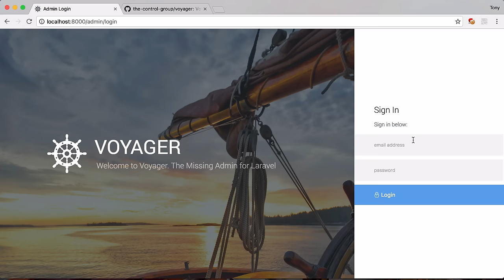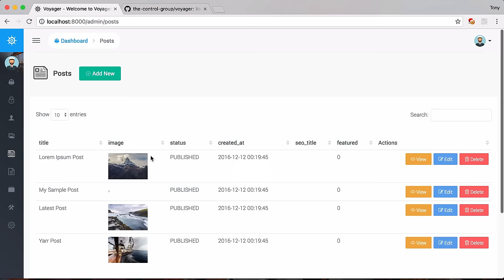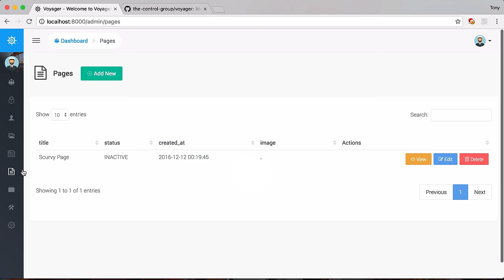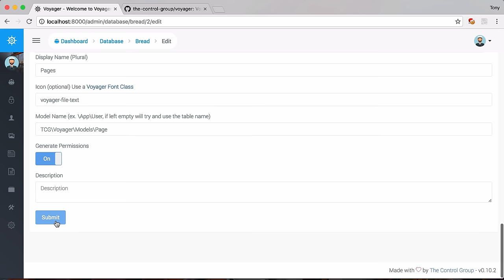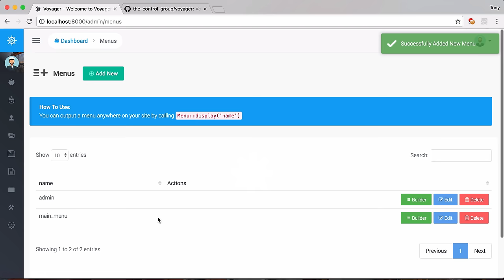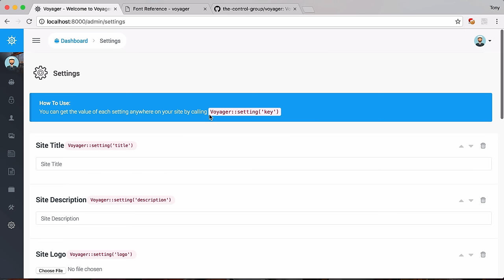01 - What is Voyager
In this video I'll be showing you what voyager is and giving you a quick demo of voyager.